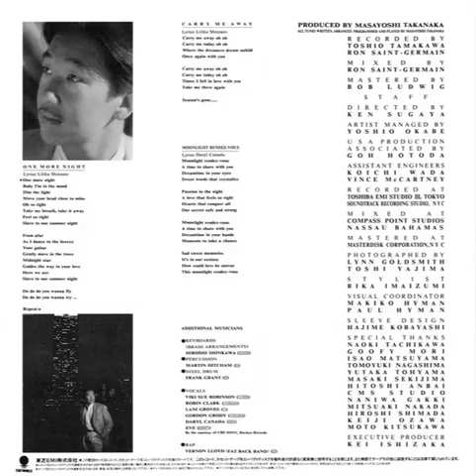masayoshi takanaka - one more night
Rendez-Vous (1987)